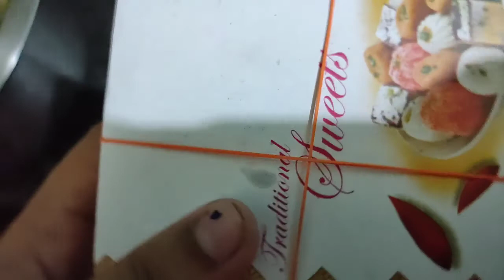"যশ" 🌪️নামক ভয়ংকর 😵 ঝড়ের দিনটি আমরা কেমন করে কাটালাম//👉Special Chicken Momo🥟 Recipe টা শিখে নাও//